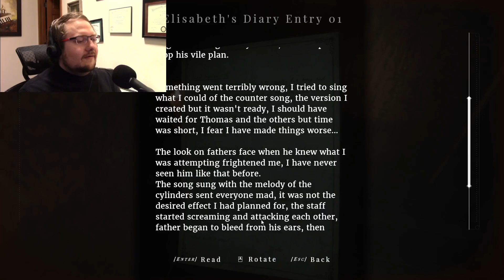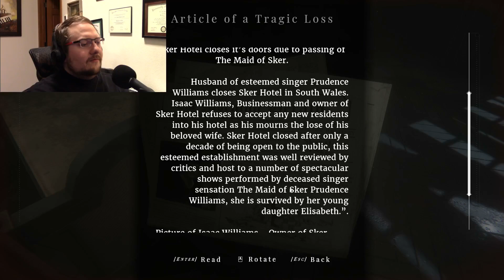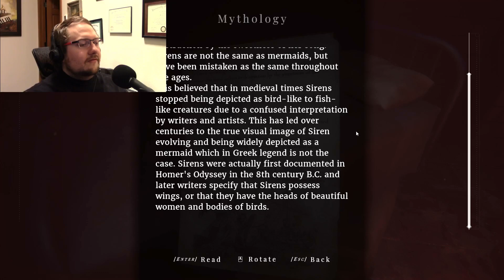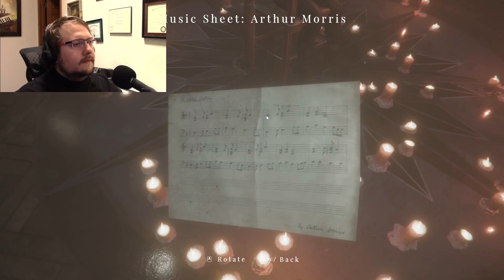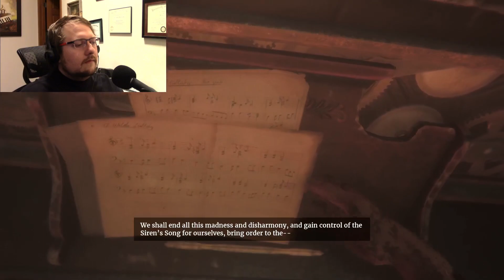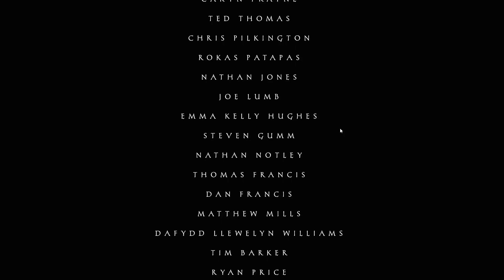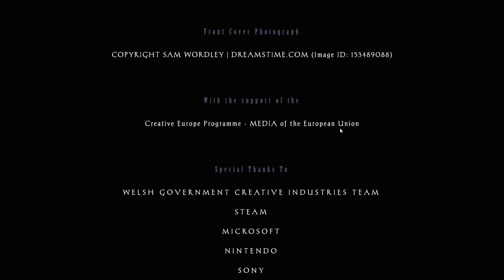Ending the Song: Maid of Sker finale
In which wwe deal with Bowler Hat, lose our best weapon, and survive.